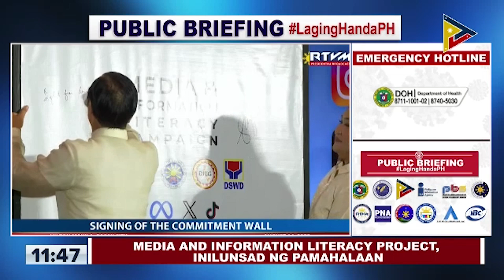Media and information literacy project, inilunsad ng pamahalaan